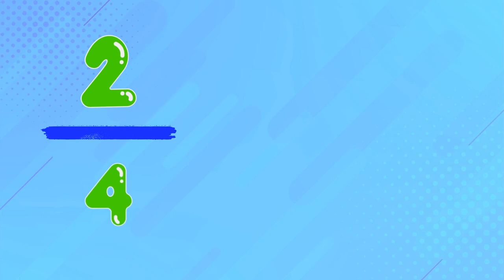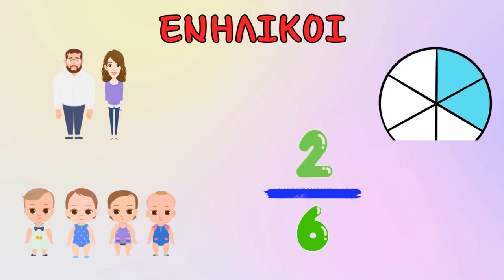Εισαγωγή στα κλάσματα ~ Τι είναι τα κλάσματα ; ~ Μαθηματικά Β' & Γ΄ Δημοτικού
Εκπαιδευτικό βίντεο με σκοπό τα παιδιά να γνωρίσουν, με ευχάριστο τρόπο, τα κλάσματα.